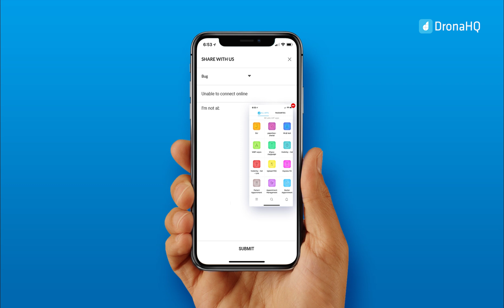Cool App feature: Shake your phone to report a bug!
Shake for a purpose!! New feature to easily allow end-users to send feedback or report a bug. DronaHQ has constantly focussed on innovation and integration of technologies that are key to managing a digital workplace, covering all of an organization’s endpoints, users, and applications.